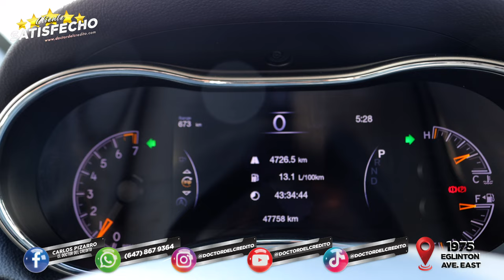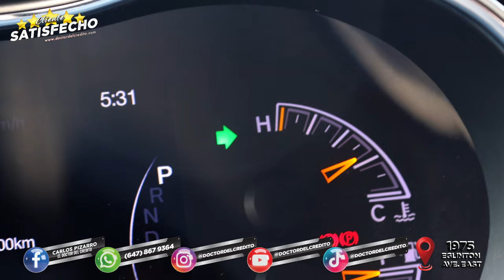Cliente Satisfecho - 2020 Jeep Grand Cherokee Laredo - Doctor del Credito Toronto Canada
Ven por tu 2️⃣0️⃣2️⃣0️⃣ Jeep Grand Cherokee Laredo 🚘

𝑪𝑳𝑰𝑬𝑵𝑻𝑬𝑺 𝑺𝑨𝑻𝑰𝑺𝑭𝑬𝑪𝑯𝑶𝑺! 💯🇲🇽📍🇨🇦

!Muchas gracias por su confianza!

Volkswagen Jeep Grand Cherokee Laredo 🚙😎

La satisfacción de saber qué ayudamos a las familias latinas en Canadá no tiene precio. Ver la cara de mis clientes y ahora amigos con una sonrisa me llena de felicidad. Me da mucho gusto que cada vez podamos ayudar a más y más personas de la comunidad latina a adquirir sus vehículos en este hermoso país. Le agradezco mucho todos mis clientes por confiar en nosotros 🙏🏻.